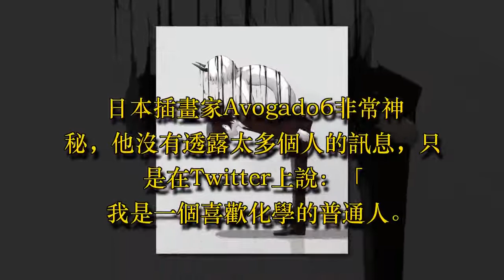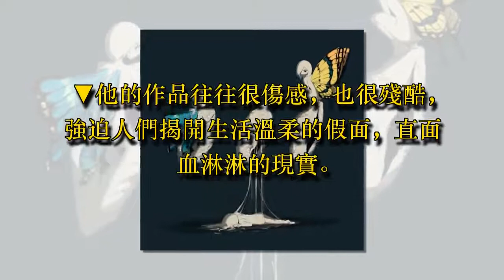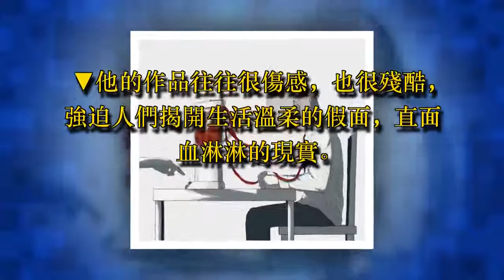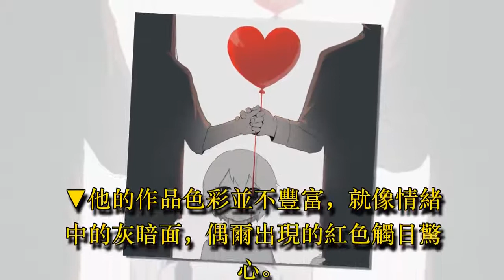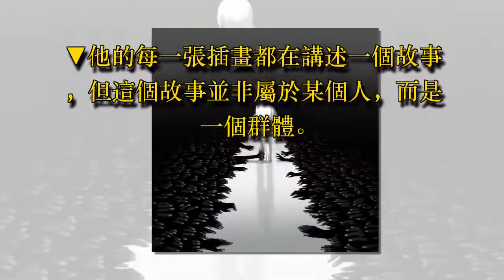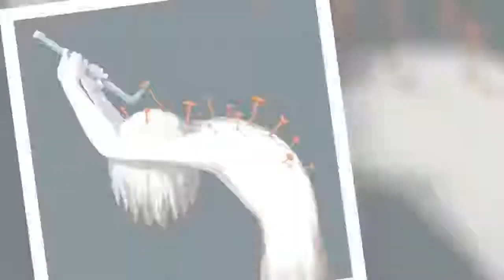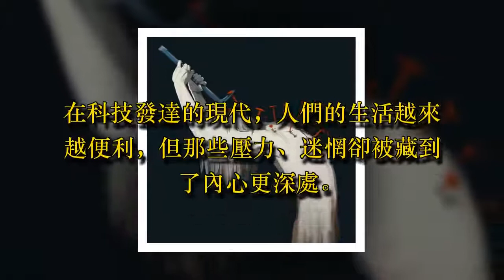看一看突然很想哭… 插畫家畫出大家「平時不敢說的話」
日本插畫家Avogado6非常神秘，他沒有透露太多個人的訊息，只是在Twitter上說：「我是一個喜歡化學的普通人。」但看過他的插畫的人都明白，他並不普通，反而思想深刻。

▼Avogado6擅長將那些難以用語言描述的感受用畫作的形式表現出來。

▼他的作品往往很傷感，也很殘酷，強迫人們揭開生活溫柔的假面，直面血淋淋的現實。

▼他的作品色彩並不豐富，就像情緒中的灰暗面，偶爾出現的紅色觸目驚心。

▼他的每一張插畫都在講述一個故事，但這個故事並非屬於某個人，而是一個群體。

▼Avogado6在Twitter上有65萬多名追隨者，還出版過兩本書，那些人們埋在心裡不敢說的話，都被他畫了出來。

在科技發達的現代，人們的生活越來越便利，但那些壓力、迷惘卻被藏到了內心更深處。看完Avogad